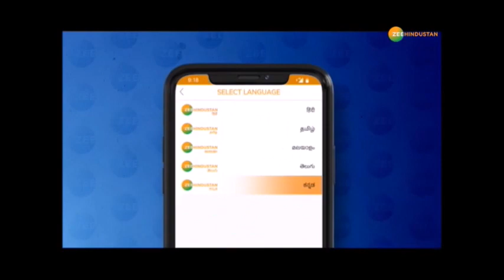आयुर्वेद के विकास को बनाना चाहिए राष्ट्रीय मिशन: राज्यसभा सांसद Subhash Chandra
राज्यसभा सांसद Subhash Chandra ने आयुर्वेद के विकास पर दिया जोर, देश को मिला पहला राष्ट्रीय आयुर्विज्ञान संस्थान

About Channel